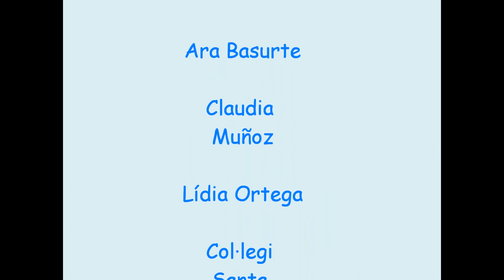El fresc de la resurrecció